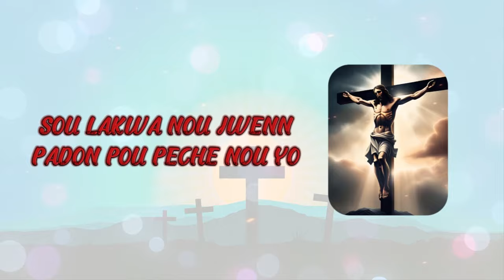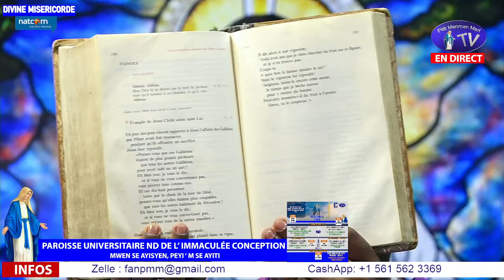Samedi 26 Octobre 2024 - Office de la Divine Miséricorde